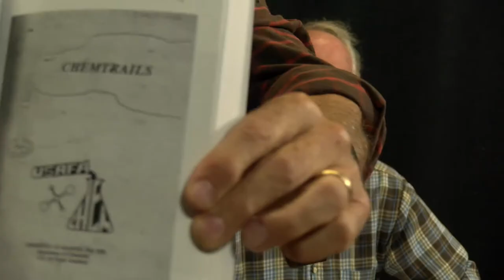House at Pooh Corner - Ian Baldwin Chemtrails Part 2